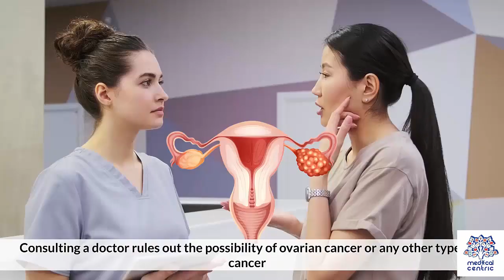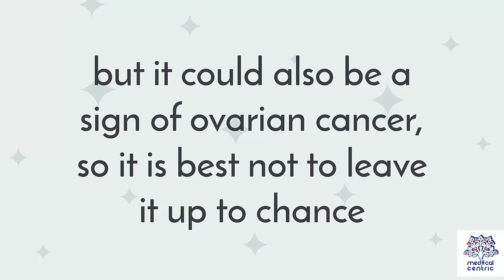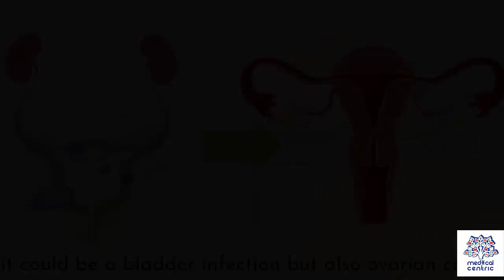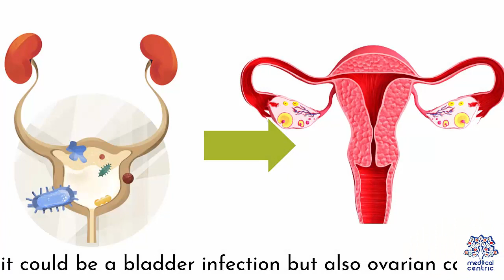4 Ovarian Cancer Symptoms Every Woman Must Know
Chapters

0:00 Introduction/Constant Bloating
 0:43 Pelvis or lower abdomen pain
1:42 Eating Issues
2:41 Urgent need to urinate

Ovarian cancer is a cancer that forms in or on an ovary.[4][9] It results in abnormal cells that have the ability to invade or spread to other parts of the body.[10] When this process begins, there may be no or only vague symptoms.[1] Symptoms become more noticeable as the cancer progresses.[1][11] These symptoms may include bloating, pelvic pain, abdominal swelling, constipation, and loss of appetite, among others.[1] Common areas to which the cancer may spread include the lining of the abdomen, lymph nodes, lungs, and liver.[12]

The risk of ovarian cancer increases in women who have ovulated more over their lifetime. This includes those who have never had children, those who begin ovulation at a younger age and those who reach menopause at an older age.[3] Other risk factors include hormone therapy after menopause, fertility medication, and obesity.[4][5] Factors that decrease risk include hormonal birth control, tubal ligation, and breast feeding.[5] About 10% of cases are related to inherited genetic risk; women with mutations in the genes BRCA1 or BRCA2 have about a 50% chance of developing the disease.[3] Ovarian carcinoma is the most common type of ovarian cancer, comprising more than 95% of cases.[3] There are five main subtypes of ovarian carcinoma, of which high-grade serous carcinoma (HGSC) is the most common.[3] These ovarian tumors are believed to start in the cells covering the ovaries,[3] though some may form at the Fallopian tubes.[13] Less common types of ovarian cancer include germ cell tumors[14] and sex cord stromal tumors.[3] A diagnosis of ovarian cancer is confirmed through a biopsy of tissue, usually removed during surgery.[1]

Screening is not recommended in women who are at average risk, as evidence does not support a reduction in death and the high rate of false positive tests may lead to unneeded surgery, which is accompanied by its own risks.[15] Those at very high risk may have their ovaries removed as a preventive measure.[4] If caught and treated in an early stage, ovarian cancer is often curable.[1] Treatment usually includes some combination of surgery, radiation therapy, and chemotherapy.[1] Outcomes depend on the extent of the disease, the subtype of cancer present, and other medical conditions.[16][3] The overall five-year survival rate in the United States is 49%.[6] Outcomes are worse in the developing world.[3]

In 2012, new cases occurred in approximately 239,000 women.[3] In 2015 it was present in 1.2 million women and resulted in 161,100 deaths worldwide.[8][7] Among women it is the seventh-most common cancer and the eighth-most common cause of death from cancer.[3] The typical age of diagnosis is 63.[2] Death from ovarian cancer is more common in North America and Europe than in Africa and Asia.[3]